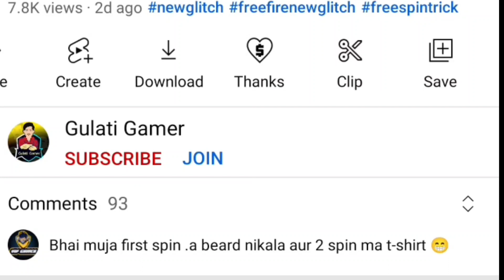FREE FIRE NEW GLITCH TODAY | NEW GLITCH IN FREE FIRE TODAY | 2D DINO BUNDLE EVENT GLITCH TODAY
Aaj main aapko batane wala hun free fire new glitch ke baare me.

2d dino bundle
2d dino bundle glitch
2d dino bundle glitch today
2d dino bundle event
2d dino bundle event glitch
2d dino bundle event glitch today

1. Garena Free Fire Indonesia
2. Garena Free Fire Brazil
3. Garena Free Fire Brasil
4. Garena Free Fire India
5. Garena Free Fire Pakistan
6. Garena Free Fire Singapore